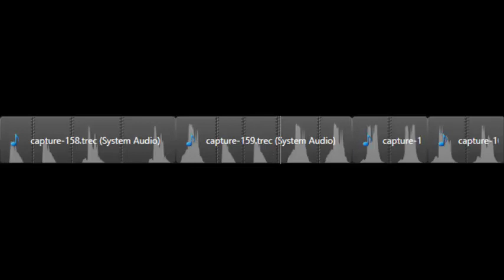Better bedder berrer